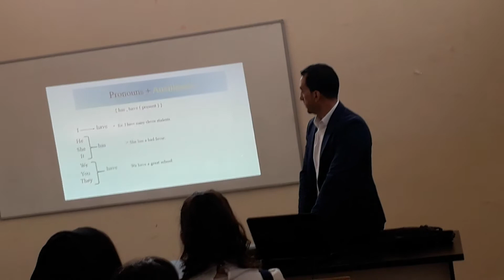One of my lectures with my lovely students